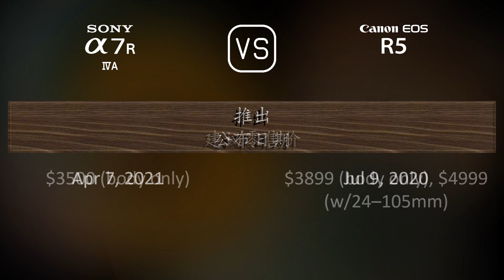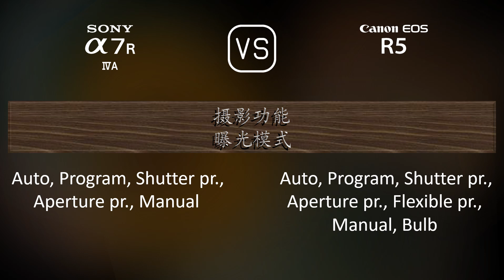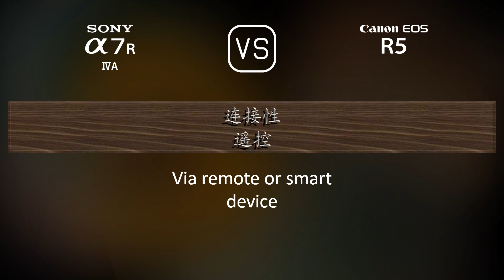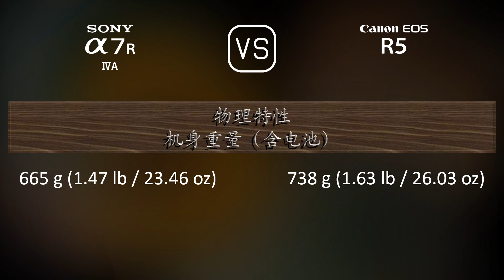Sony A7R IVA 与 Canon EOS R5 的规格比较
本视频是 Sony A7R IVA 与 Canon EOS R5 的功能概述和规格比较 (comparison of specifications)，希望对您有所启发。感谢您的支持。

00:25 推出
00:33 机身
00:40 传感器
01:01 图片
01:16 光学与对焦
01:41 屏幕
01:58 取景器
02:13 摄影功能
03:06 录像功能
03:20 贮存
03:24 连接性
03:49 物理特性
04:07 杂项